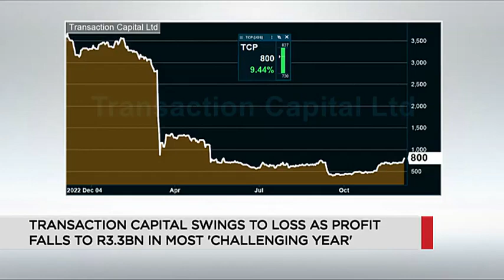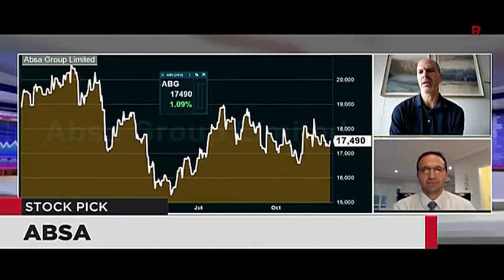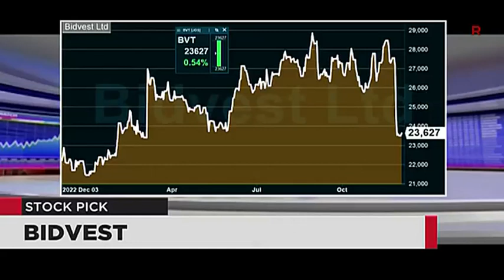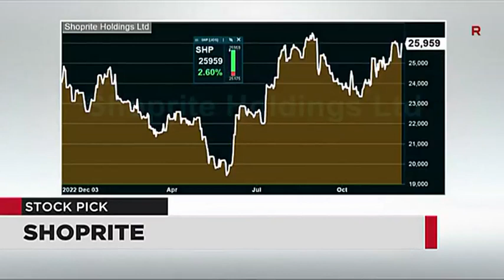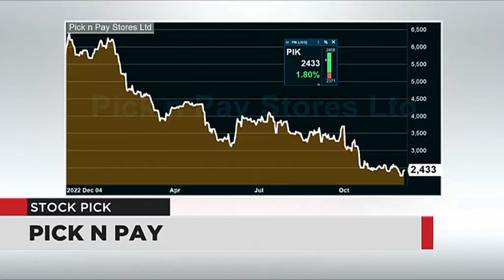Market Report - 05 Dec 2023 | Business Lunch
Jacobus Brink from SFO Investments joins Business Day TV for a broader look at the day's market movers